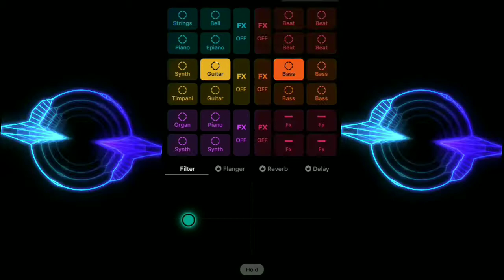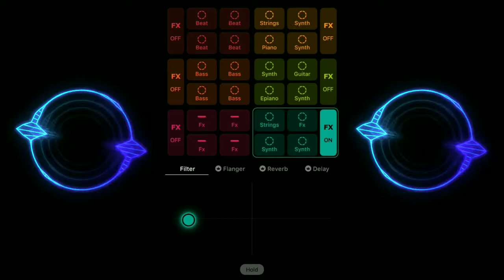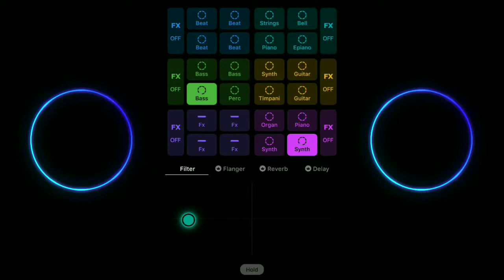West Coast - Groovepad android | Obiiw Musk